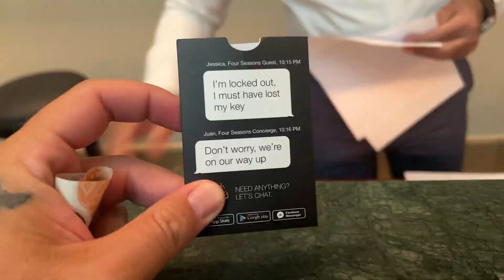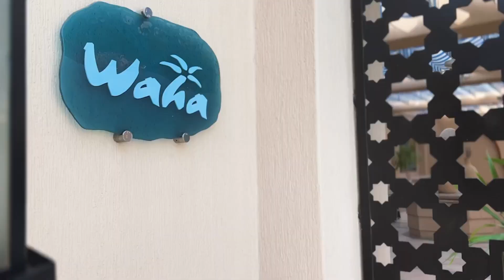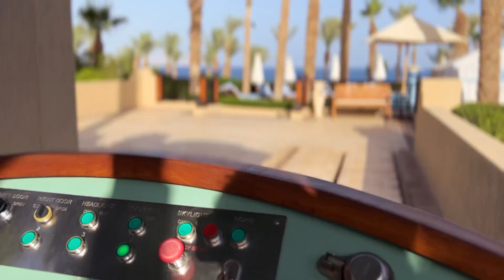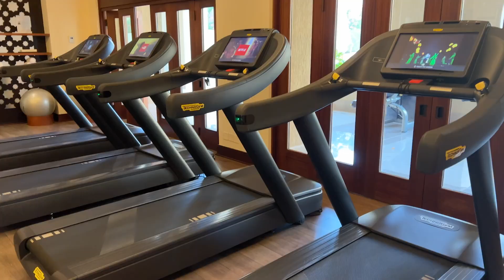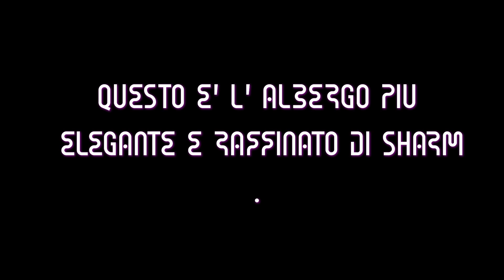Four Seasons Sharm Recensione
La Hall del four seasons e’ uno  spazio accogliente dove l'essenziale si unisce all’eleganza, una combinazione di marmi pregiati e suggestivi temi orientali creano un'atmosfera unica e raffinata.

Situato in un'oasi di bellezza naturale, il 4 Seasons  offre una vista incantevole non solo sul Mar Rosso, ma anche su lussureggianti giardini e fiumicelli rigogliosi: Questo luogo incantevole è un'oasi di serenità, in cui la natura e l'architettura si fondono in perfetta armonia.

Gli architetti hanno sapientemente progettato l'orientamento, la posizione e le aperture di ogni edificio per massimizzare l'illuminazione naturale e la fresca brezza marina, con design moderni e sostenibili.

L' albergo concepito come un labirinto di vicoli suggestivi, con laghetti e fiumi che invitano all'esplorazione.
O gni angolo dell’ albergo è unico ed offre una sorpresa continua, Ogni passo che farete sarà un'opportunità per scoprire nuovi scorci, nuovi dettagli, nuove meraviglie’

CAMERE
Ogni camera è progettata come una suite, con uno spazio separato per la camera da letto e un'accogliente zona salotto, completata da ampie terrazze e un sontuoso bagno completo.
. Gli architetti hanno pianificato con cura l'orientamento, la posizione, la dimensione e le aperture di ogni edificio per massimizzare la luce naturale e la ventilazione incrociata. Le spesse pareti in muratura irradiano il calore verso l'esterno durante la serata, quando l'aria si raffredda. Tecniche di ombreggiatura, profonde nicchie e tende parasole proteggono finestre, porte e patio esterni dalla luce diretta del sole.

PISCINE
Al Four Seasons ci sono molte piscine, e la prima che visiteremo si chiama Waha, qui l’ atmosfera e’ di pura eleganza e raffinatezza: Immagina di immergerti in una piscina riscaldata nascosta tra lussureggianti giardini tropicali e affacciata sul mare. La cura dei dettagli si riflette anche nella sistema sonoro che ti permette di poter ascoltare musica ache sottt/ acqua. Al centro della piscina, troneggia un elegante bar isola che serve deliziosi cocktail realizzati con alcolici importati. I ragazzi dello staff, vestiti con magliette a righe orizzontali bianche e blu, evocano un tocco di nostalgia ai giorni dell'eleganza retrò degli anni ’50, aggiungendo un fascino unico all’ ambiente.
Il ristorante accanto alla piscina Waha è un vero gioiello gastronomico, offrendo un servizio impeccabile e piatti deliziosi. Il personale dedicato si prende cura di ogni dettaglio, assicurandosi che ogni ospite venga trattato con attenzione e cortesia.

 è importante sottolineare che i ristoranti non sono inclusi nel pacchetto all-inclusive dell'hotel. Pertanto, ogni volta che si consuma un pasto o si ordina qualcosa presso il ristorante accanto alla piscina Waha, sarà necessario pagare separatamente.
Nonostante non sia incluso nel pacchetto, ti garantisco che ogni centesimo speso presso il ristorante sarà ben ripagato. Il livello di servizio, la qualità del cibo e l'esperienza culinaria offerti sono di altissimo livello. Potrai gustare piatti deliziosi e prelibatezze preparate con cura, sapendo di ricevere un trattamento di prima classe.
La seconda piscina del Four Seasons Sharm el Sheikh è un'oasi moderna, caratterizzata da curve sinuose e una varietà di piscine che offrono esperienze uniche. Al centro di tutto, si trova una spettacolare infinity pool che sembra fondersi con l'orizzonte del mare e la bellezza di Tiran.

COLAZIONE

La colazione al FourSeasons Sharm el Sheikh è un vero tripudio di sapori e aromi. Il ristorante offre un’ atmosfera raffinata e un panorama mozzafiato sul marrosso Rosso e i giardini dell hotel.
La qualità del cibo offerto per la colazione è eccezionale. Avrai a disposizione un'ampia scelta tra opzioni dolci e salate, che soddisferanno ogni tuo desiderio gastronomico. Potrai gustare deliziosi croissant, pizze salate di tutti i tipi e molto altro ancora. Inoltre, per coloro che seguono una dieta vegetariana, ci sarà un angolo dedicato con una varietà di frutta fresca e altre delizie pensate appositamente per loro.

Al Four Seasons abbiamo avuto anche l'opportunità di cenare in un ristorante giapponese eccezionale, con un ambiente moderno e interni straordinari. La qualità del cibo era eccellente, con piatti deliziosi che soddisfacevano i nostri palati. Inoltre, il ristorante offriva uno spazio esterno affacciato su incantevoli laghetti, che aggiungeva un tocco di tranquillità e bellezza alla nostra esperienza culinaria.